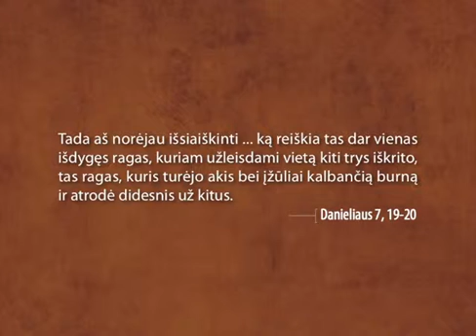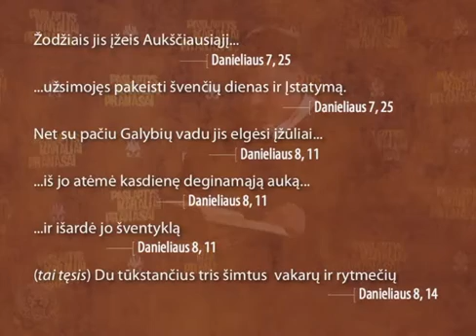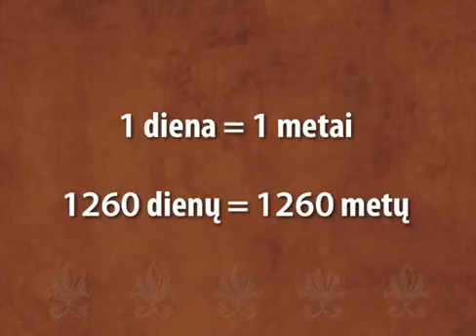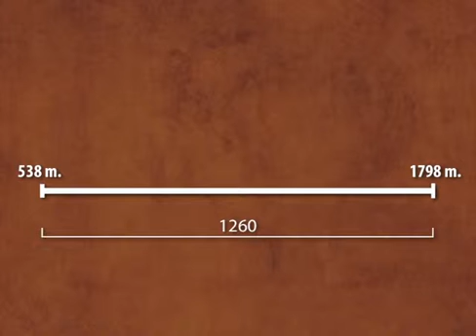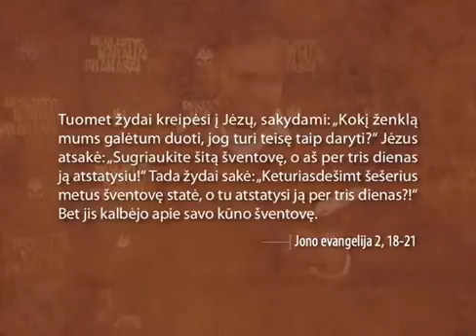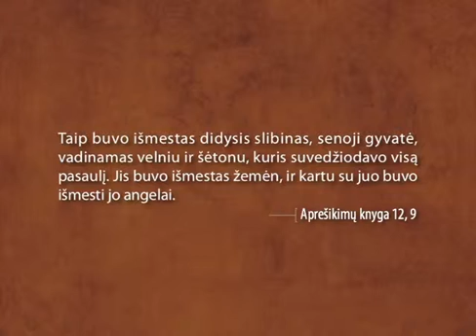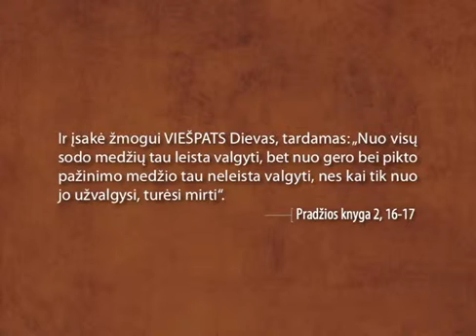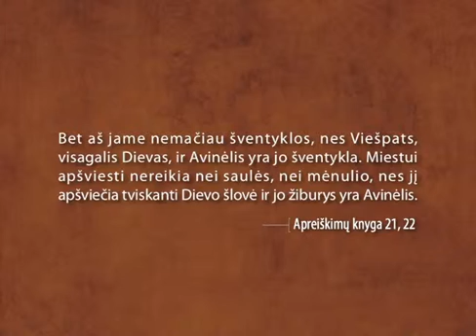Paslaptys Karaliai Pranašai #7